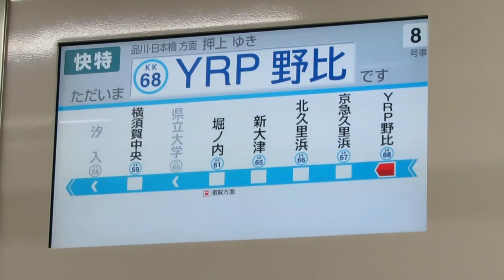京急久里浜線 1000形 押上行き (三崎口駅⇒京急久里浜駅) 三菱IGBT-VVVF 1161編成 走行音＆車内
【車両】
京浜急行電鉄 新1000形
1161編成 デハ1168

【列車情報】
都営浅草線 直通
快特 押上行き

【収録区間】
京急久里浜線
三崎口駅⇒京急久里浜駅

【撮影日】
2019年(令和元年)8月11日(日)

●撮影機材
Canon PowerShot SX720
●編集アプリ
KINEMASTER

三菱IGBT-VVVF